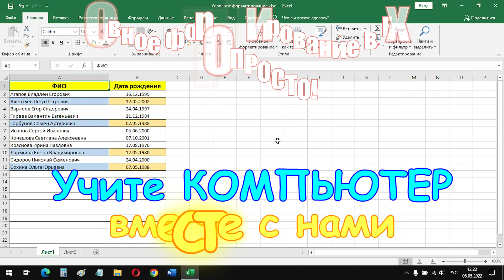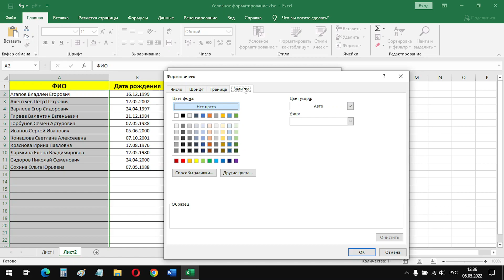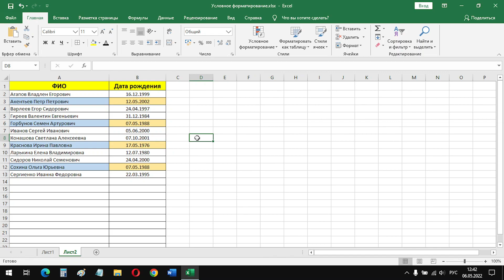Условное форматирование в Excel - это просто!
Как на рабочем листе Excel из списка сотрудников автоматически выделить тех, у кого день рождения наступает в текущем месяце?

С помощью условного форматирования вы можете выделять только те данные, которые соответствуют нужным вам критериям. Давайте используем этот инструмент и создадим правило отбора, чтобы решить поставленную задачу.